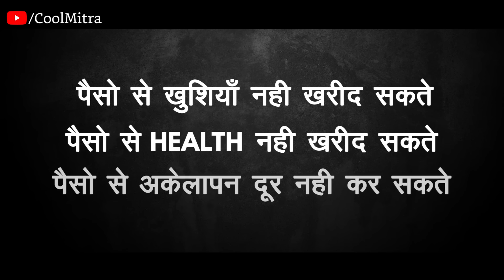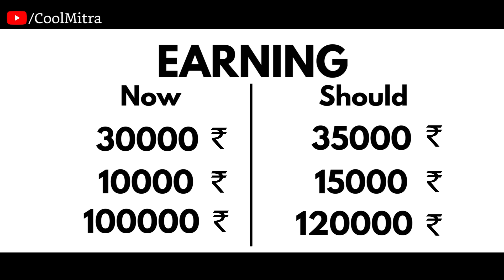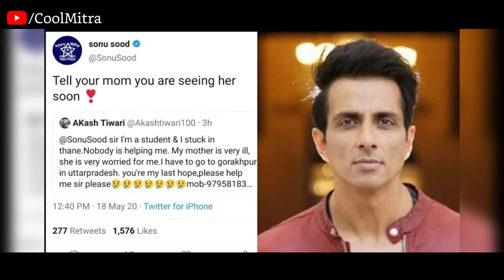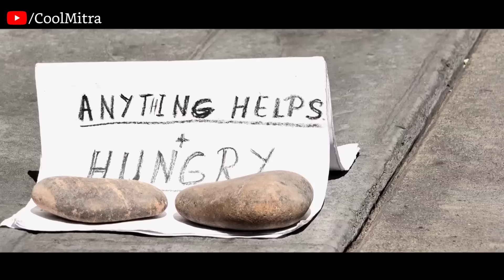मुझे अमीर बनना हैं! - Best MONEY Motivational Video in Hindi (WATCH NOW) लॉजिकल_मोटिवेशन EP04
Lazy से Busy तक की कहानी:-

लॉजिकल_मोटिवेशन EP04

TOPIC of this video: मुझे अमीर बनना हैं - Best MONEY Motivational Video in Hindi (WATCH NOW)